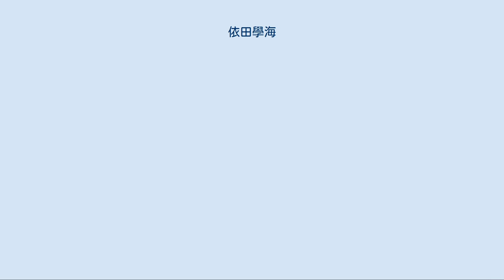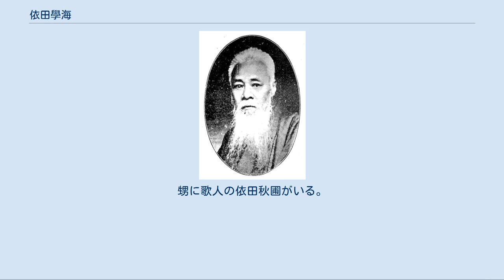依田學海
依田學海　1904年 依田 学海（よだ がっかい、旧字体：學海、天保4年11月24日（1834年1月3日） - 明治42年（1909年）12月27日）は、日本の漢学者、文芸評論家、小説家、劇作家。
幼名は幸造、信造。
通称は七郎、右衛門次郎。
諱は朝宗（ともむね）。
初め字を百川（ひゃくせん）といったが後にこれを本名とした。
学海は雅号で、柳蔭とも号した。
 『学海日録』の著者。
漢文の作文、特に記事文に優れ、その著作『譚海』は、菊池三渓の『本朝虞初新誌』と並び称される。
森鷗外の師としても知られ、鷗外の『ヰタ・セクスアリス』の文淵先生のモデルでもある。
 下総国佐倉藩の藩士で長柄奉行を務めた依田貞剛の次男として佐倉（現在の千葉県佐倉市）に生まれる。
長じて藩校・成徳書院（現在の千葉県立佐倉高等学校の前身）で漢学・経史を学ぶ。
明治5年（1872年）、東京に出て、東京会議所の書記官になる。
明治14年（1881年）には権少書記官として文部省に出任し、音楽取調掛となり、また漢文教科書の編集に携わる。
 明治18年（1885年）、文部省を退官、正六位に叙される。
退官後は創作や文芸評論に力を注ぐ。
 森鷗外に漢文を指導し、鷗外のベルリン留学に際しては『送森軍医遊伯林序』を贈った。
鷗外との交流は、その小説『百物語』や『ヰタ・セクスアリス』に描かれており、特に『ヰタ・セクスアリス』の中で主人公（＝鷗外）が15歳のときに漢文を教えてもらう「文淵先生」は、この学海がモデルとなっている。
 鷗外の他にも多くの文学者と交流があり、幸田露伴を文壇に送り出した 。
川田甕江とは同門で甕江が死去するまで親しく交際した。
 演劇では、川上音二郎のために『拾遺後日連枝楠』（しゅうい ごにち れんしの くすのき）という歌舞伎がかった壮士史劇を書いたこともあったが、九代目市川團十郎の演劇改良運動に賛同する知識人のひとりとして歌舞伎の近代化を目指し、いわゆる活歴物の創作に協力、『吉野拾遺名歌誉』（よしの しゅうい めいかの ほまれ）などを書いている。
自ら文化人を自負する学海は旧来の狂言作者を無学の俗物と見下しており、河竹黙阿弥のことまでも「馬鹿」と酷評したこともあったぐらいだが、その黙阿弥の書いた『新皿屋敷月雨暈』（魚屋宗五郎）で、主人公の宗五郎が最愛の妹を殺されて禁酒を破り酔態に陥ってゆくくだりを目の当たりにすると、「あのようにはなかなか書けるもんじゃない。やっぱり奴は天才だ」と賞賛している。
享年77歳。
 長男の依田美狭古（みさご）は第一高等中学校医学部(現・千葉医科大学)進学後病気療養となり、海軍史の編纂に携わった。
甥に歌人の依田秋圃がいる。
 戯曲 著作 依田百川に関するカテゴリ: